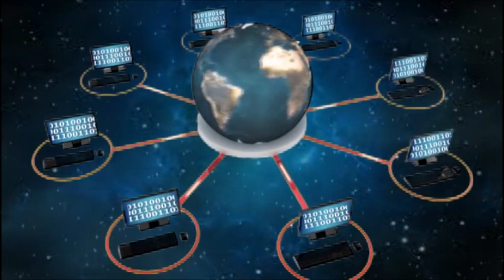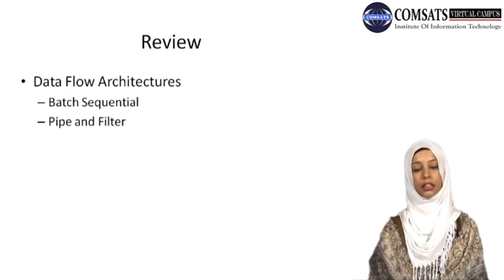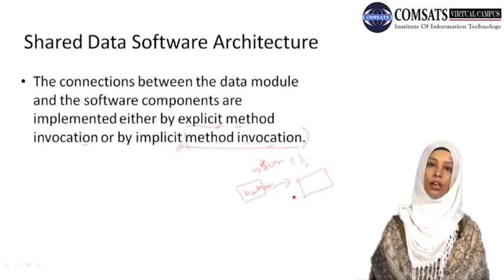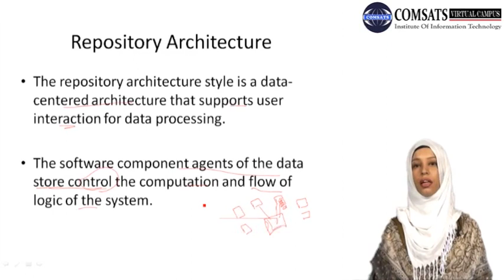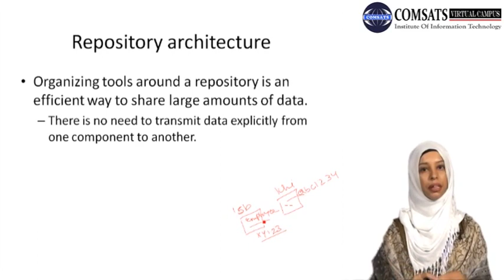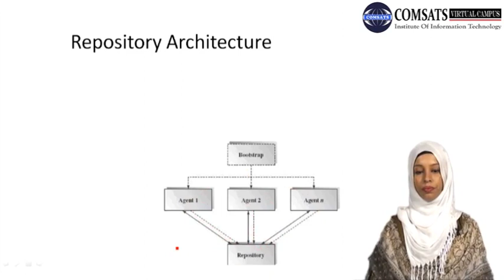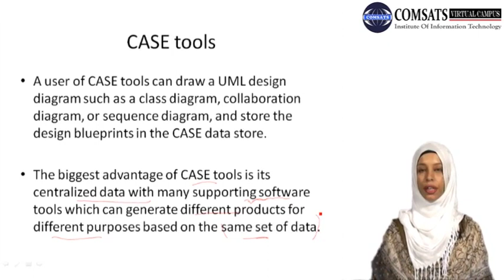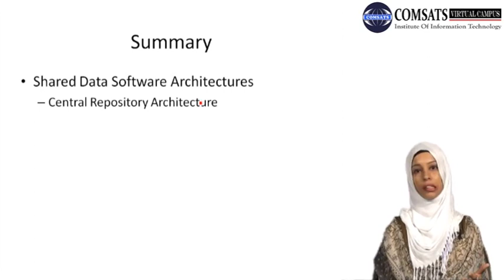software design and architecture IN Hindi|Urdu CSE303 LECTURE 11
software architecture diagram and architectural design in software engineering,
software architecture example with software architecture design patterns,software architecture tutorial,role of software architecture,